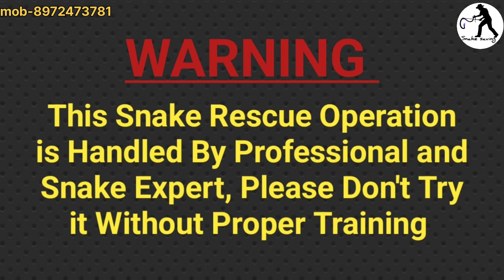ভুল করে আজগর ভেবে নিয়েছিলাম snake rescue campaign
Hello
 বন্ধুরা ...সবাইকে জানাই স্বাগতাম  আমার youtube channel এ।
আমি অনুপ বিশ্বাস এবং আমার টিম,আমরা সকলে মিলে একটি উদ্যোগ নিয়েছি যে ,আমাদের দেশে প্রত্যেক বছর সাপের কামড়ে প্রচুর মানুষ মারা যায় । এবং অধিকাংস মানুষ মারা যায়  ভুল তথ্যে।  কারণ তারা কবিরাজ বা ঝাড়ফুক করেই  সময় নষ্ট করে ফেলেন, অবশেষে বড়ো দুর্ঘটনা ঘটে।
তাই আমাদের লক্ষ যে প্রত্যেক কে সঠিক পরামর্শ দেওয়া আর প্রাণী জগৎ কে রক্ষা করা।
তাছাড়া অনেক পশু পাখি খাবারের খোঁজে মানুষের ঘরে চলে আসে আর নিজেকে বিপদ গ্রস্ত হয়ে যায়, তাই এদের বাঁচাতে আমরা আছি আপনাদের পাশে, আপনাদের সাথে।

সতর্ক বার্তা
যদি কোনো ব্যক্তি সাপের কামড়ে আক্রান্ত হন,
প্রথমত বেশি উত্তেজিত হবেন না
তার পর বেশি নরা চড়া করবেন না
যথা সম্ভব ক্ষত স্থানে চাপা চাপি করবেন না
আর কবিরাজ বা ঝাড়ফুক তো একদম ই যাবেন না
এবং পীড়িত ব্যাক্তিকে নিয়ে দ্রুত স্বাস্থ কেন্দ্রে নিয়ে যাবেন
আর হ্যা কোনো রকম কুসংস্কারে মতামত দেবেন না

আমাদের সর্বদাই চেষ্টা, যে সমাজ থেকে কুসংস্কার কে দূর করা এবং প্রাণী জগৎ কে রক্ষা করা। 🇮🇳🇮🇳🇮🇳🙏

আমাদের সঙ্গে যোগাযোগ করতে ফোন করুন
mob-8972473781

Your Queries,
viral snake
viral snake video
viral snake
viral snake game
viral snake catching video
real snake prank
real snake in ear
viral snake bite video
viral snake dance
viral snake girl
kerala snake news
snake video
snake video game
snake video for kids
snake video snake video
snake video se paise kaise
kamaye
snake video anaconda
snake video song
snake video tiktok
snake video app
snake video short
snake video comedy
snake
snake video
snake
snake wrestling
snakehips all my friends
snake bite enter my veins
snake mc stan
snake song
snake professional
snake movie
snake game
 snake
snakes in ceiling
snakes
 snakes fighting
three snakes in roof
three snack of rice
three snakes and one charm full
album
three snakes in house
three snakes in ceiling full video
three snakes and one charm
three snake leaves